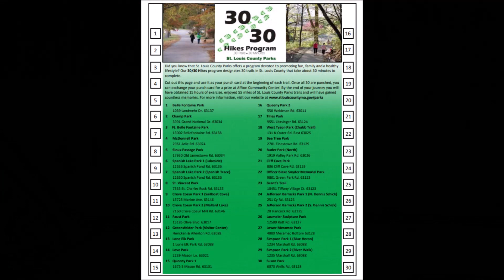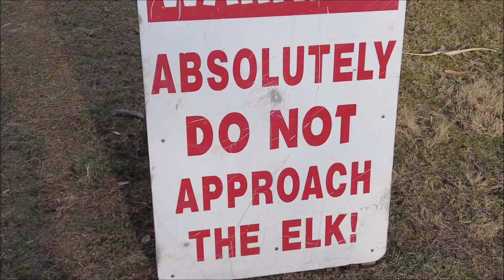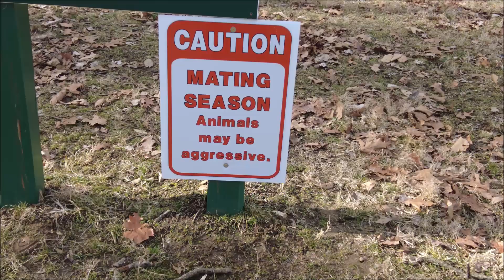30 For 30 StL County Parks: Lone Elk Park